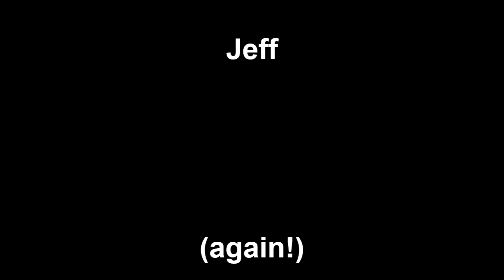Calnan Woburn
Winning Farm Development Sequence - WIP